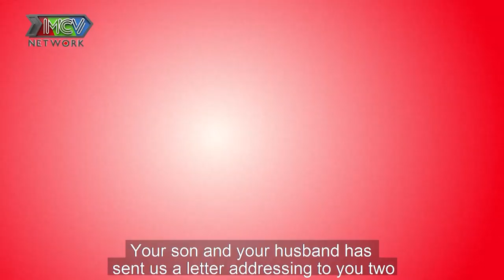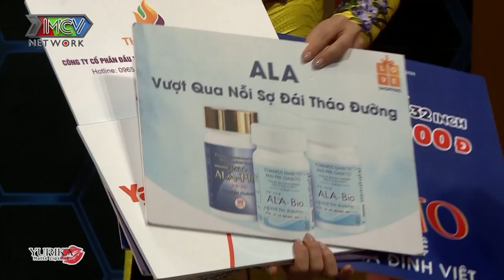Nàng dâu rớt nước mắt SINH CON BỊ TIỀN SẢN GIẬT được MẸ CHỒNG MIỀN TÂY lo như con gái ruột |MCND